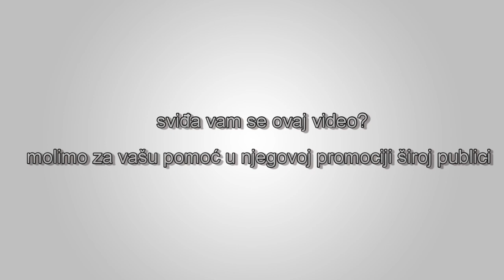Hans Hermann Hoppe - Intelektualci su izuzetno opasni ljudi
Moramo da shvatimo da su intelektualci izuzetno opasni ljudi. Intelektualci imaju poteškoće sa zarađivanjem novca. Ko je zainteresovan za primanje savjeta, slušanje nečijih govora, čitanje knjiga? Većina ljudi imaju veoma drugačije interese. Oni gledaju TV, alkoholišu se, idu u potragu za djevojkama, i slično. Ili se vrate kući umorni nakon posla. Potražnja za intelektualnim uslugama je veoma mala.  Usluge pisaca, filozofa, ekonomista i slično. Dakle, ovi ljudi su završili pod okriljem države. Svi su postali zavisni od države. Oni su shvatili da moraju da promovišu određene ideje kako bi održali svoju poziciju. Oni su ušli u savez sa državom.

Isječak iz Hans Hermann Hoppe intervjua pod naslovom “Getting Libertarianism Right”. Intervjuisao Mihail Svetov.